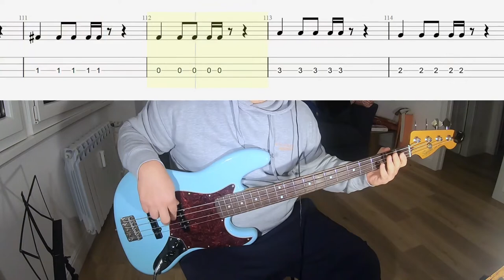Kool & The Gang - Too Hot - Bass Cover + Tabs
1 year and 10 months playing bass

Tabs: Guitarpro 7.6
Zoom H1 B1X Four
Bass: Fender Squier Classic Vibe 60S Jazz Bass
Headphones: Samson SR850
Camera: GoPro Hero 7 Black